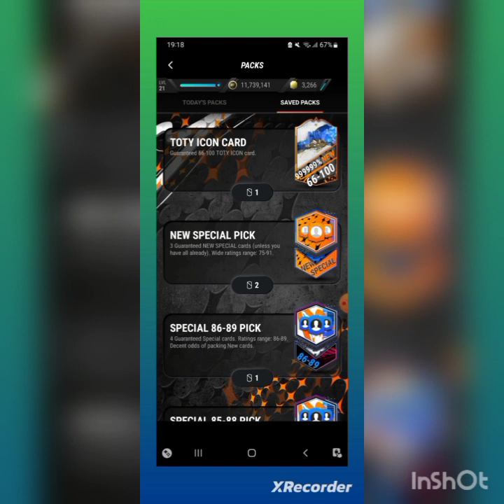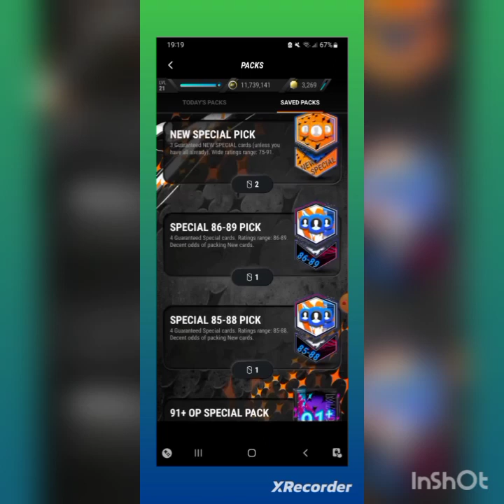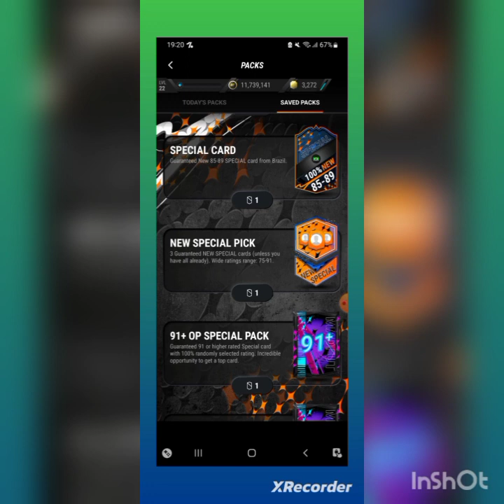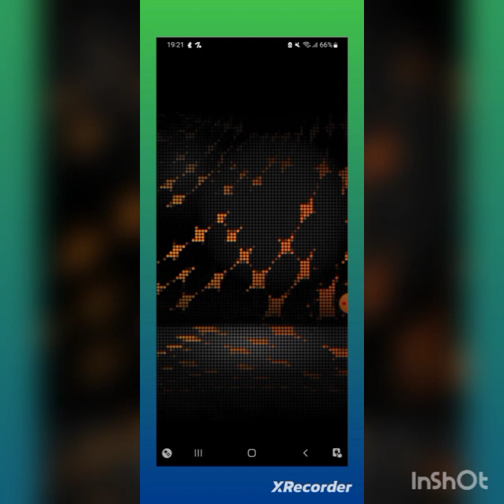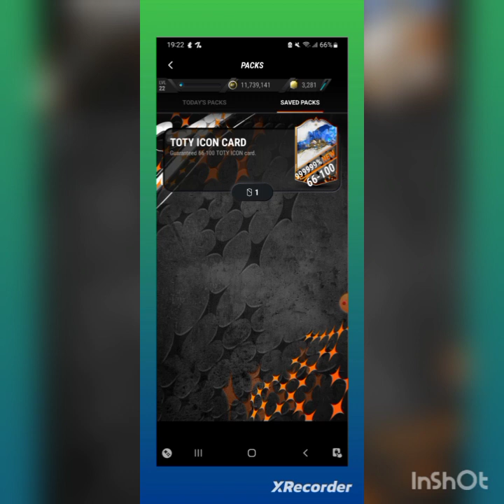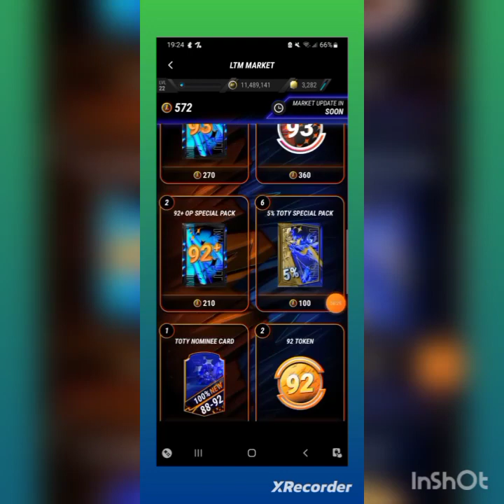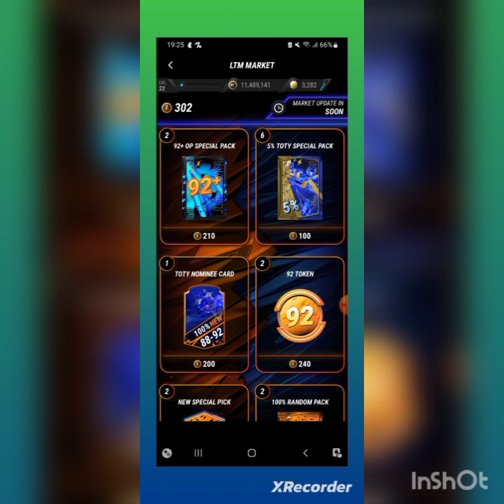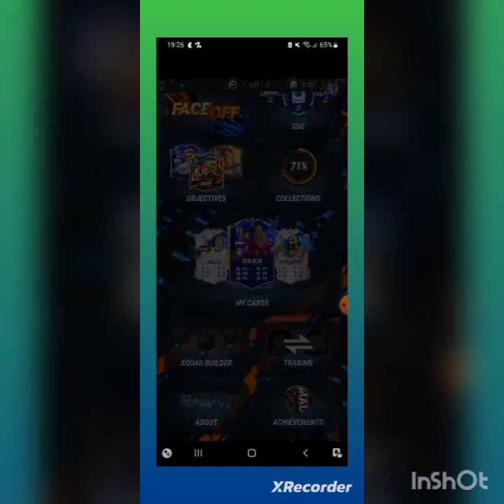Primo video di Madfut con spacchettamenti pazzeschi! Con ritrovo di un Toty e icon Toty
Episodio 1 di  Madfut23 con spacchettamento e ritrovo di un Toty e icon Toty!